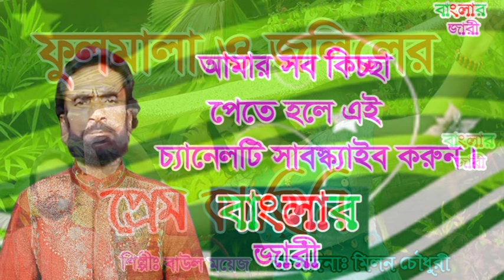ফুলও মালা/Folo Mala/ Prem Kahini/বাউল ময়েস/২০১৮